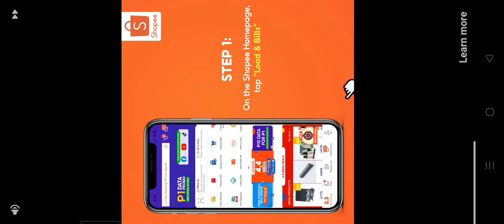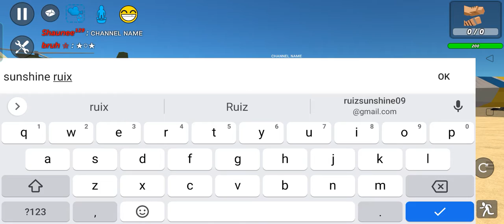Military air force/ sub for more videos